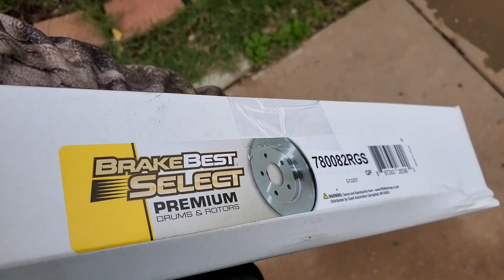2006 al 2008 dodge ram 1500 4.7 como cambiar brecas traseras con disco